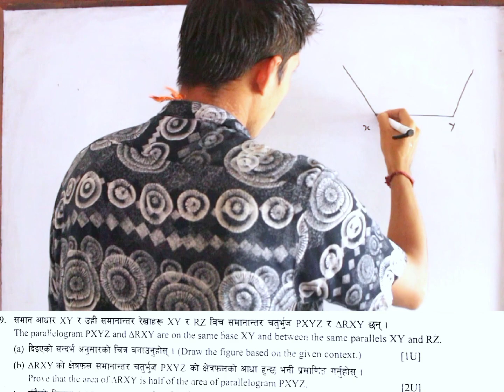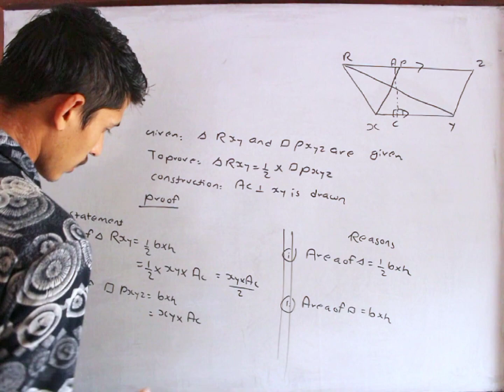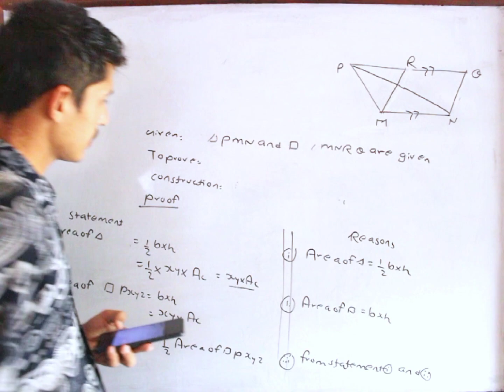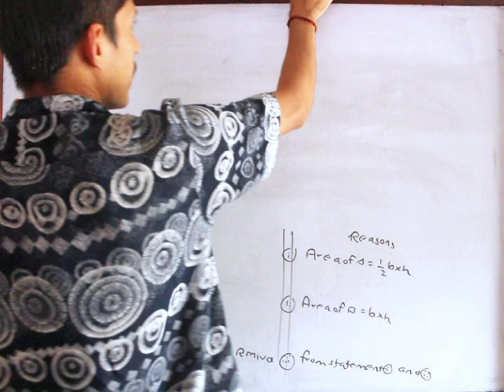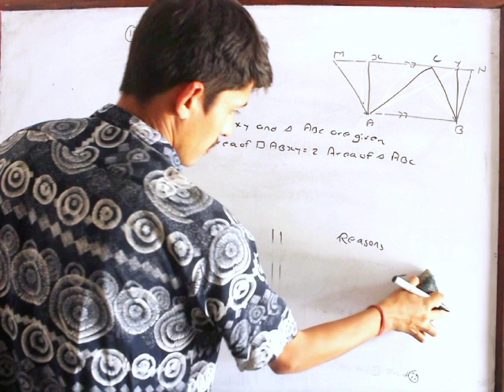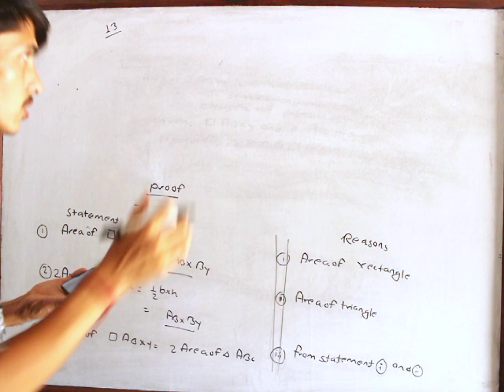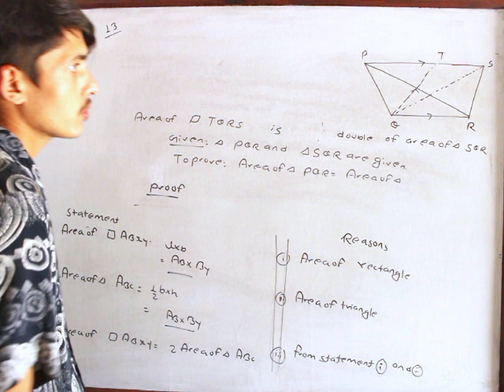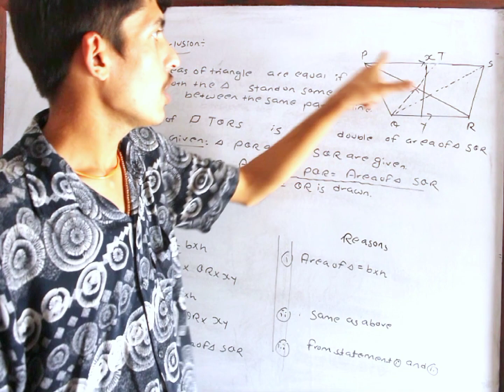class 10 math new course solution of area of traingle and parallelogram from question bank( part 3)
The video is made to make clear about the area of traingle and parallelogram Kumar pandey